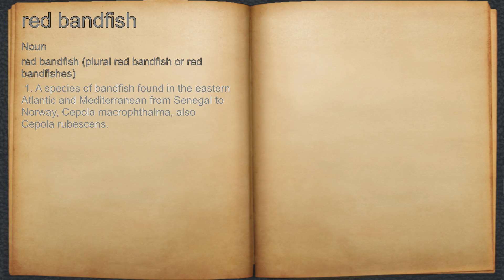What does red bandfish mean?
A spoken definition of red bandfish.

Intro Sound:
Typewriter - Tamskp